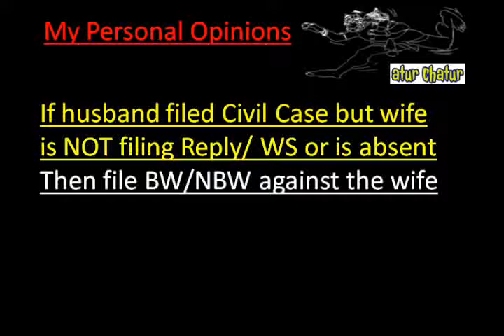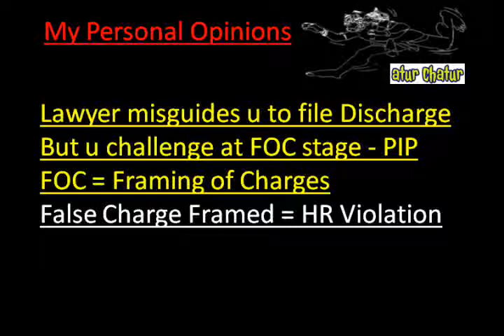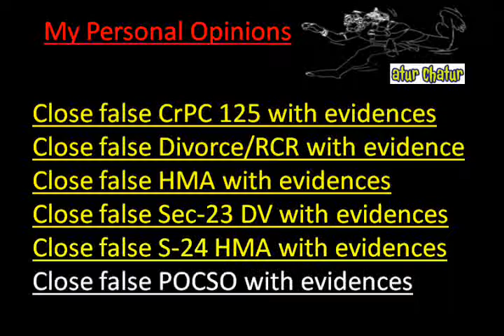Bhatpar Top Lawyer NRI Legal Services Best Advocates Non Resident Indian Law Firm India